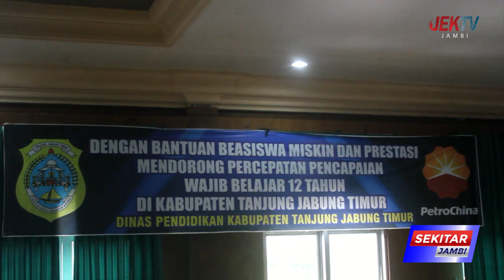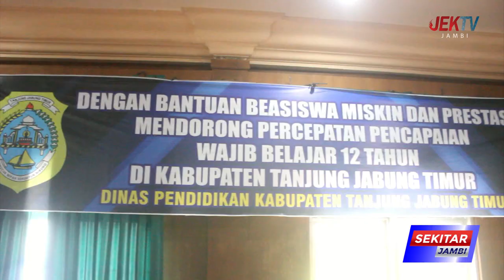SKK MIGAS PETROCHINA JABUNG LTD SALURKAN BEASISWA KE 925 PELAJAR